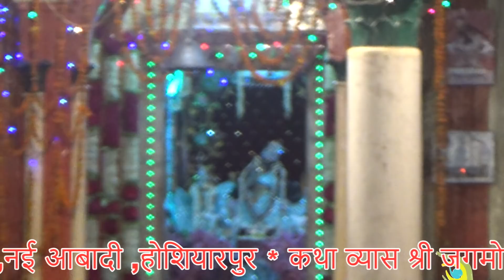आ बैठ के करिये गल्ल शामा | श्री जगमोहन दत्त जी शास्त्री